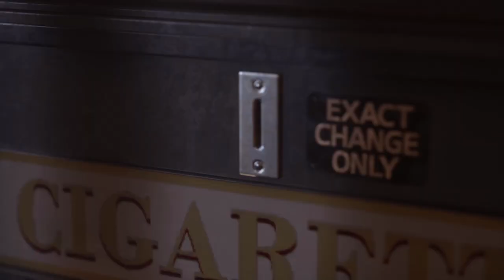A DINNER PARTY WITH THE CREW | THE DARK PICTURES ANTHOLGY THE DEVIL IN ME - PART 3